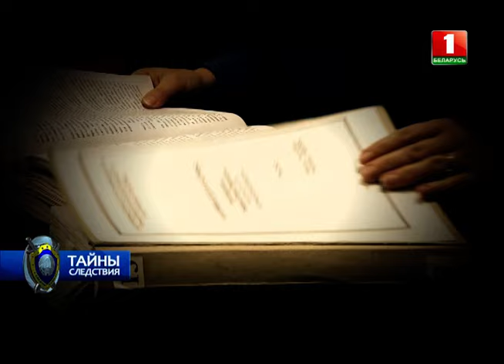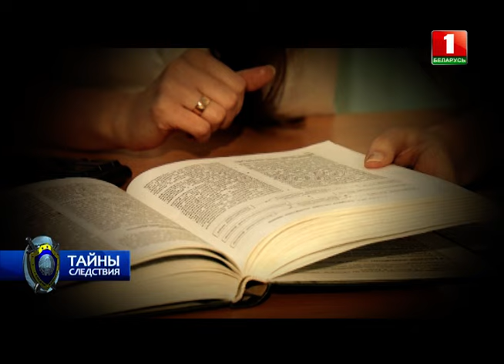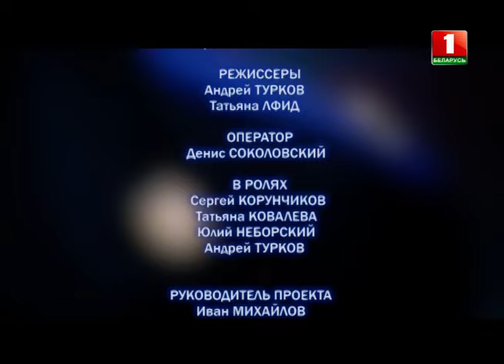Охота на людей. Тайны следствия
Пьяный мужчина убил любовницу и ее сына. За 40 минут до смерти мальчик записал видео на телефон, доказывающее, что мать тоже находилась в невменяемом состоянии.

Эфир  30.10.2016